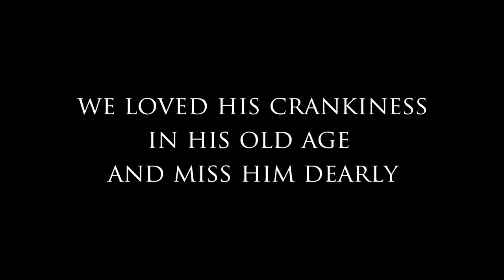We Remember Oliver - Red Jack Ranch